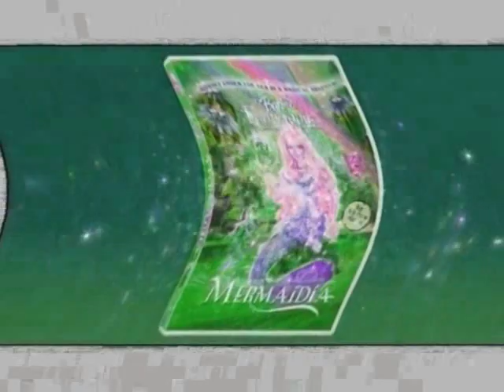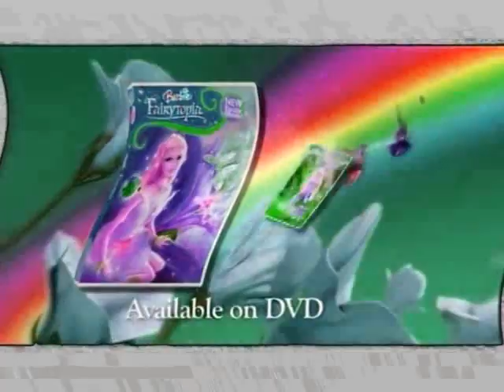Barbie Fairytopia (Series) - Official Trailer Enhanced with Cyberscorpion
Effect by Alin Tecsan